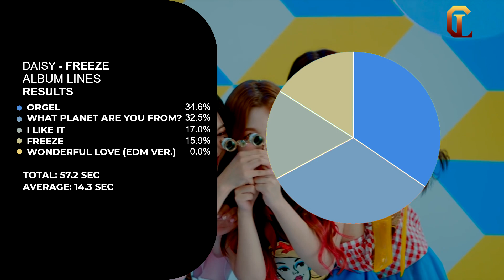MOMOLAND - Daisy ➼ Freeze | Album Lines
Hello
I truly miss daisy the most, I really hope that she will be able to live freely once this whole thing is over. She got some rap parts and her lines aren't that bad even though in the edm version of wonderful love her part got removed.
anyways
byee